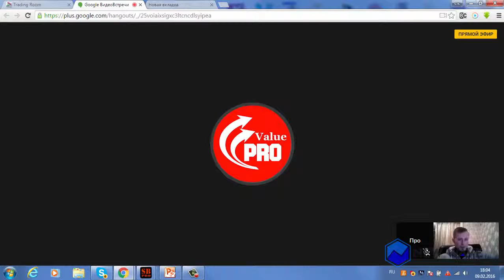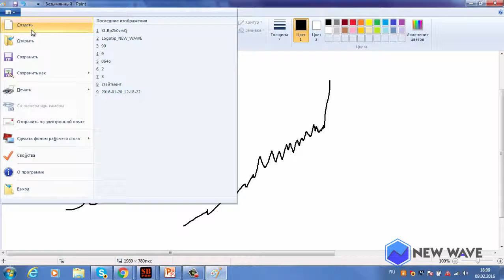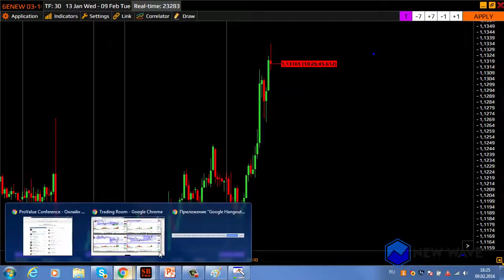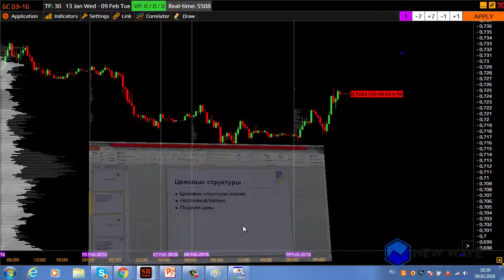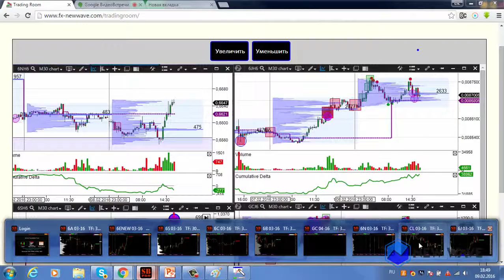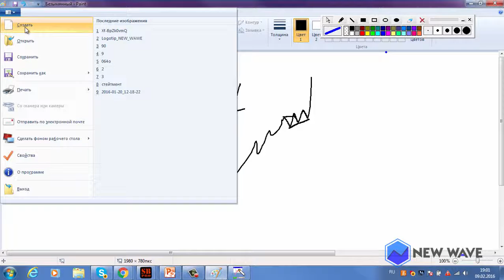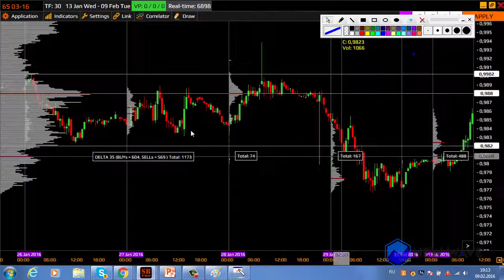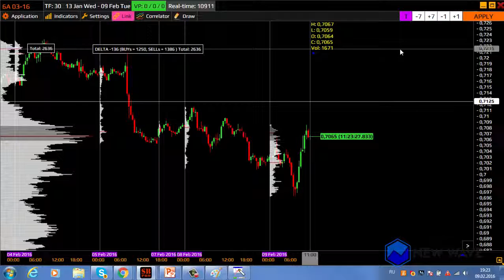Конференция ProValue с участием (Станислава Шерефитинова - Издательство Info-DVD)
Автор: Станислава Шерефитинова
Подробное содержание на сайте АВТОРА, или у нас: